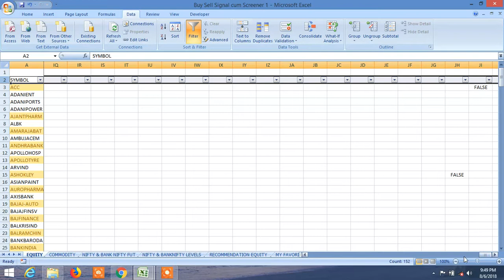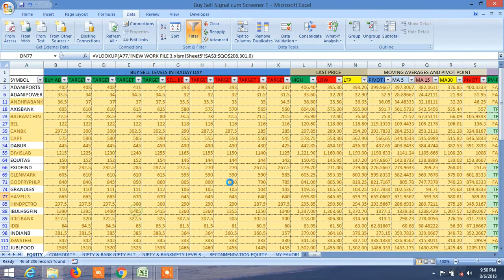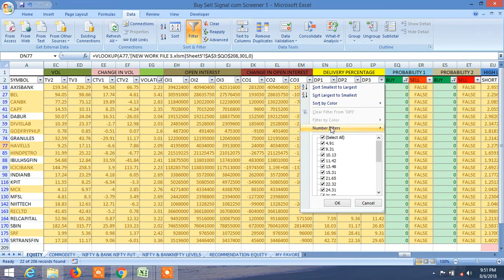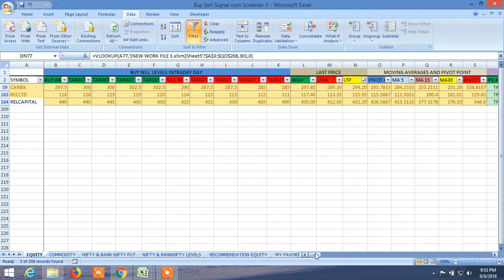BUY SELL SIGNAL CUM STOCK SCANNER : TOMORROW 07.08.2018 RECOMMENDATION